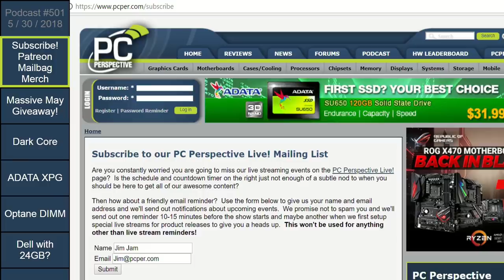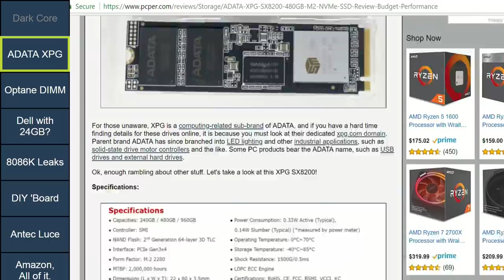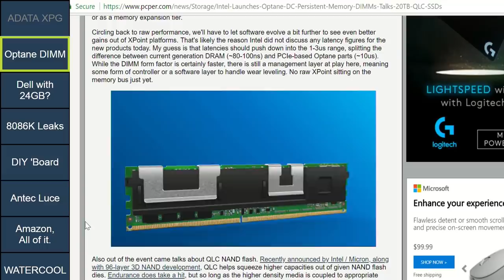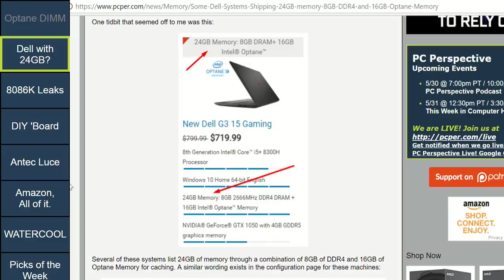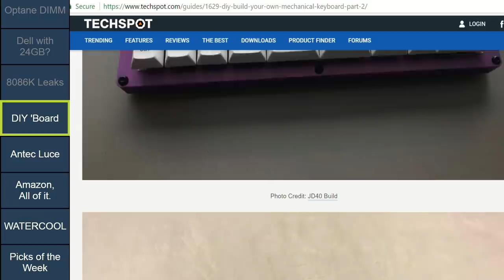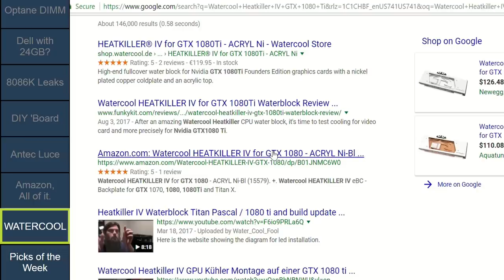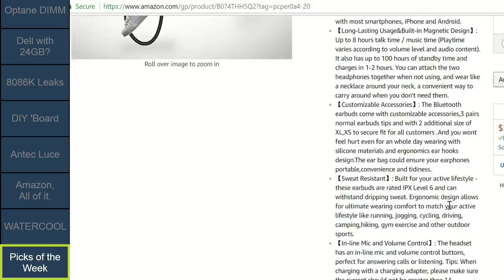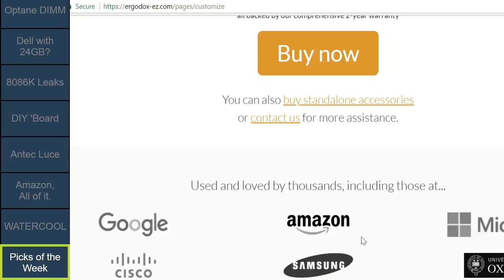Podcast #501 - Intel Optane DIMMS, DIY Keyboards, and more!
Podcast topics of discussion:
PCPer Mailbag #45 - "Hurry Up, Solo Starts in 15 Minutes" Edition

0:05:40 EVGA and PC Perspective Massive May Giveaway!

Week in Review:
0:06:55 Corsair Dark Core RGB SE Wireless Gaming Mouse and MM1000 Review
0:11:30 ADATA XPG SX8200 480GB M.2 NVMe SSD Review - Budget Performance

News items of interest:
0:18:30 Intel Launches Optane DC Persistent Memory (DIMMs), Talks 20TB QLC SSDs
0:26:05 Some Dell Systems Shipping with 24GB of memory: 8GB DDR4 and 16GB Optane Memory
0:37:40 Report: Intel i7-8086K Anniversary Edition CPU Listed by Retailers
0:42:05 Roll your own keyboard
0:47:10 Hey Luce! I'm home ... with a new case from Antec
0:51:05 What's more terrifying than an EPYC vulnerability? Your entire Amazon.com history!
0:53:00 Make your GTX 1080 Ti even cooler with WATERCOOL

Picks of the Week:
0:57:10 Jeremy: It’s a bargain!
0:58:20 Josh: Already available!
1:00:10 Ken: “Thinkpad” X210
1:05:55 Jim: SoundPEATS Bluetooth Earbuds
1:11:00 Alex: non DIY keyboard

Closing/outro